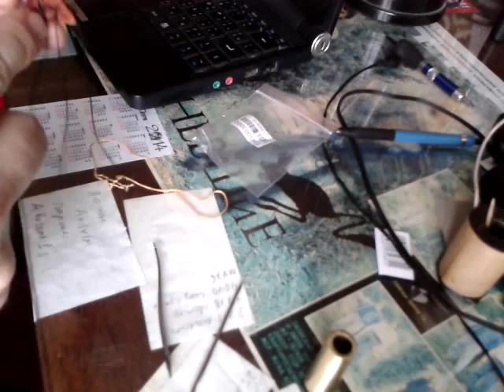китайское сапожное шило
небольшой обзорчик китайского сапожного шила, крючка.